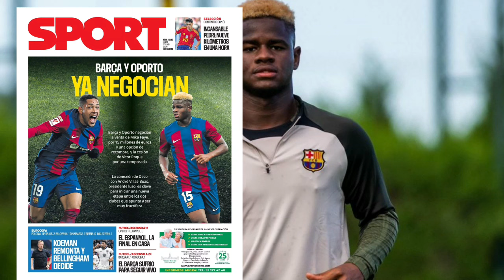🌕🚨| BREAKING: Barcelona News ft Mikayel Faye TRANSFER ✍📍, Jao Cancelo✅ & HANSI FLICK 📰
👋🏼 Hello My Fellow Culers💙❤️, welcome back to another Barcelona News Today.